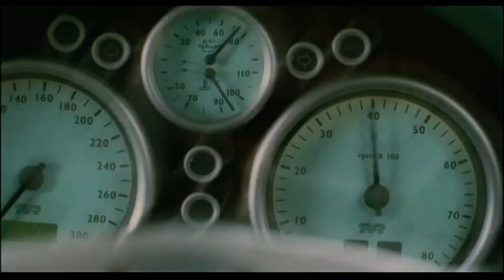J-Movie "g@me." Yukie Nakama & Naohito Fujiki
映画「g@me」より　（藤木直人／仲間由紀恵）　音楽：「浪漫飛行」米米CLUB  ／　J-Movie "g@me." Yukie Nakama & Naohito Fujiki  /  Music "Roman Hikou"(means "Romantic Flight") sung by Kome Kome CLUB